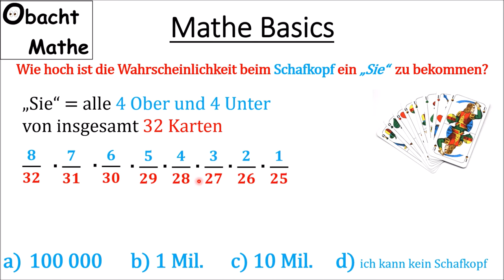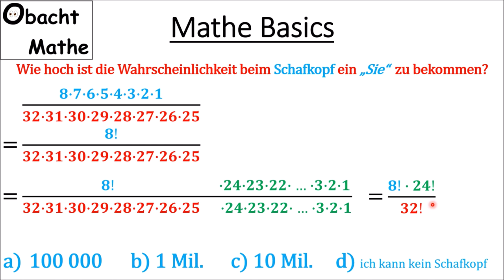👀 Mathe Basics #262 👀 Wahrscheinlichkeit beim Schafkopf für ein "Sie" | Weißt DU es?! | ObachtMathe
👀 Mathe Basics #262 👀 Wahrscheinlichkeit beim Schafkopf für ein "Sie" | Weißt DU es?!

Vielen Dank!

___Playlists_nach_Klassen_geordnet_________